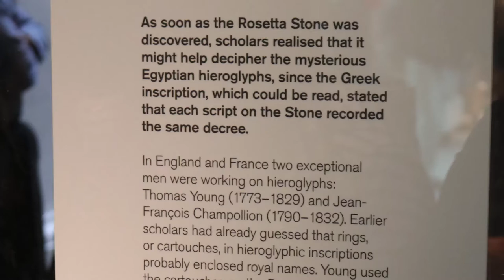Westminster Abbey | British Museum | Mouse Taxidermy Travel Vlog- London D5 | Day 1077 | ActOutGames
Westminster Abbey - British Museum - Secret Project!
Another amazing day in london.  Starting off in Westminster Abbey, then on to the British Museum, and finally off to our secret event which was an anthropomorphic taxidermy class for dad and presley.  Dad did a rat and Presley did a mouse.  It was amazing.

If you're in london on planning on visiting, contact Tonja

When Presley of ActOutGames was seven years old, her parents were using many of the amazing educational resources available on YouTube as part of her home school experience.  She liked to learn from folks like Hank and John Green, and also enjoyed watching daily vlog creators like CTFxC and the Shaytards or lets play channels like Chuggaaconnory.   Her love of YouTube led her parents to start their own channel to show that you can do anything you set your mind to.  As with everything else in her life, they jumped in with both feet and started shooting a daily vlog that has now gone on for well over two years without missing a single day.  They mix in home school lessons, an occasional how to episode, museum visits, book review and movie review segments, educational toys, cosplay, travel, Minecraft, Doctor Who, Japanese lessons and anything else that happens to be going on in their life that day.   Thier goal is to grow the channel to the point where Presley can have her own signing table at a future VidCon.